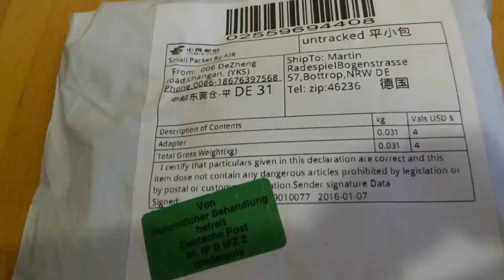Unboxing IDE auf SATA Controler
IDE auf SATA Controler
DeZheng Lieferung China